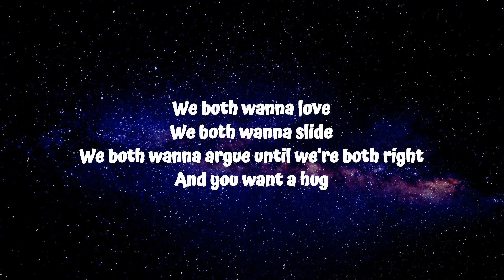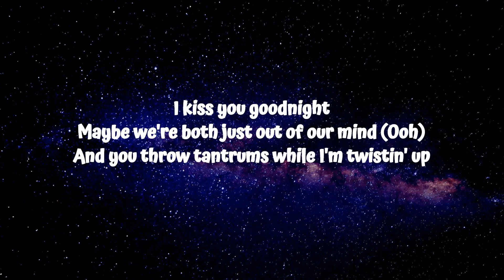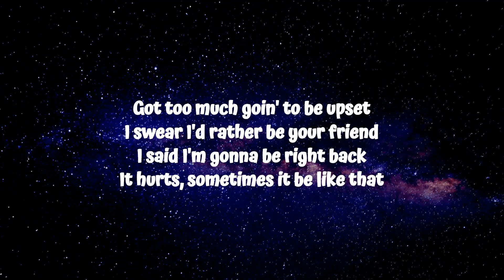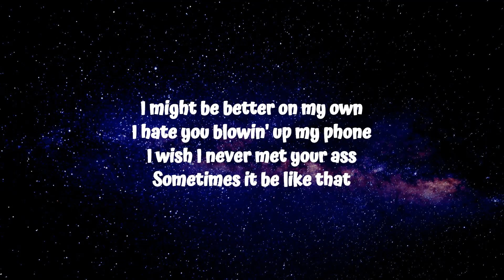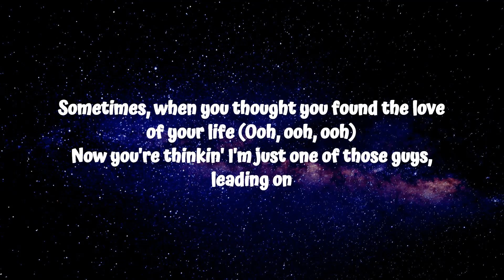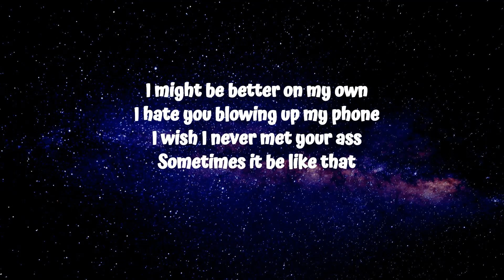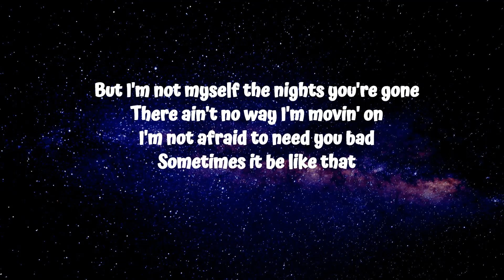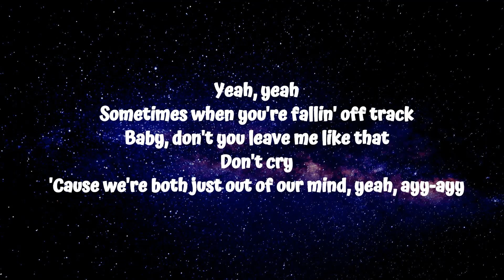Kane Brown, Swae Lee, Khalid - Be Like That (Lyrics)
Kane Brown "Be Like That" with Swae Lee and Khalid is available now!